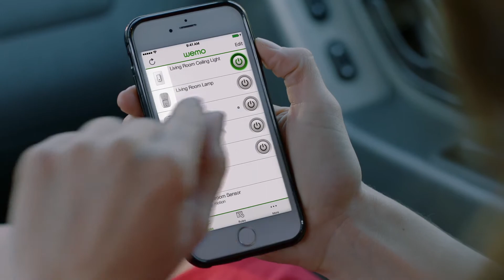WEMO Curling Iron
How to control your curling iron with your Wemo switch.